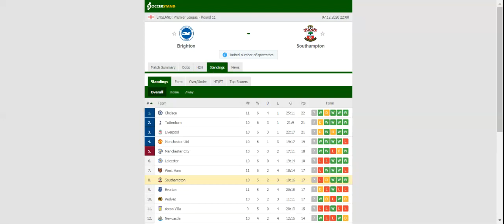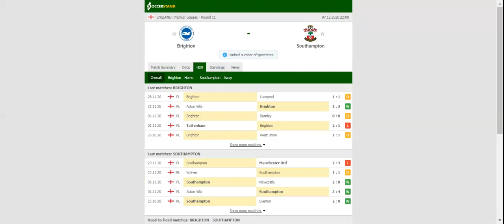BRIGHTON VS SOUTHAMPTON PREDICTION & BETTING TIPS - 07/12/2020